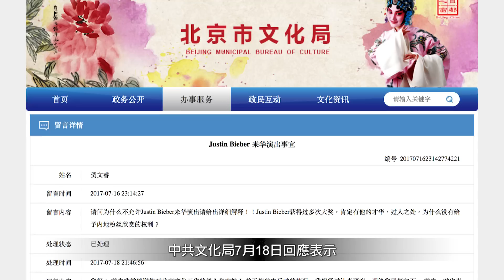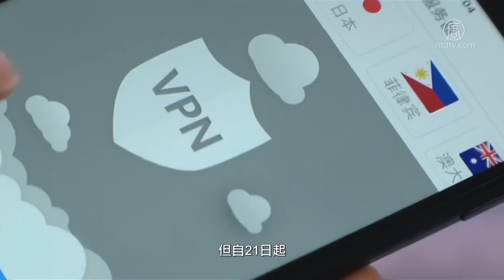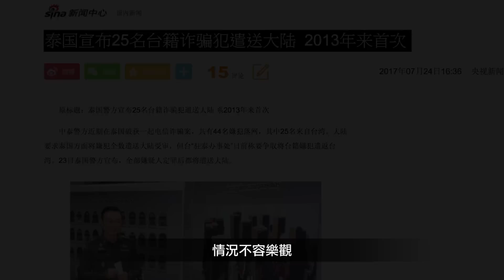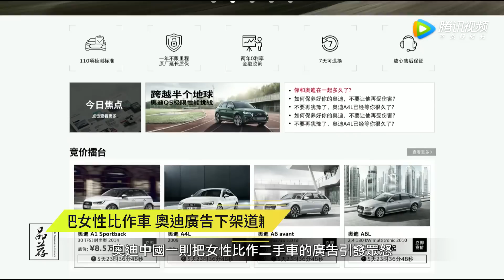老外中國週報：小賈斯汀赴中開唱遭拒、中共封殺VPN、中國網紅直播大鬧台北101│老外看中國│郝毅博 Ben Hedges│新唐人電視台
「老外看中國」推出新單元囉！以後每週都將為觀眾們整理當週重要中國新聞！一起來看看這禮拜中國發生了哪些大事！